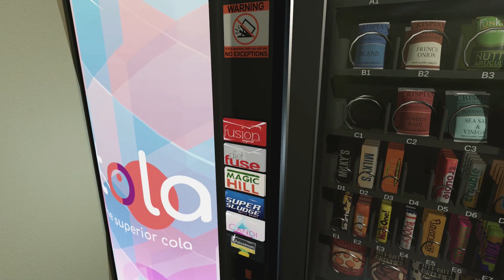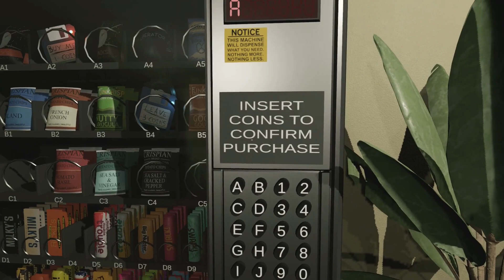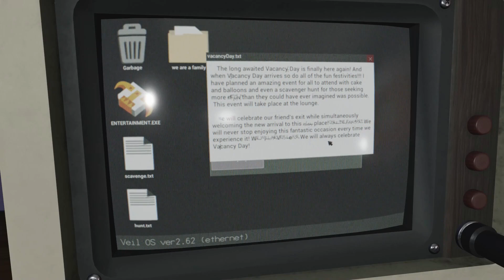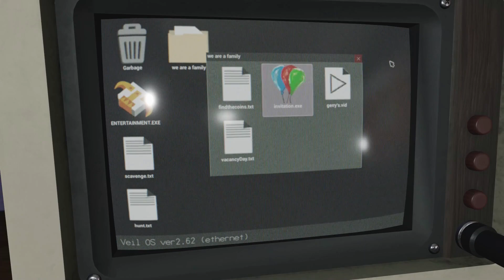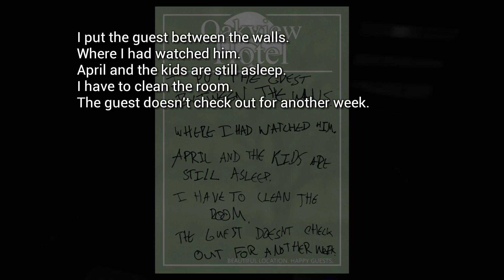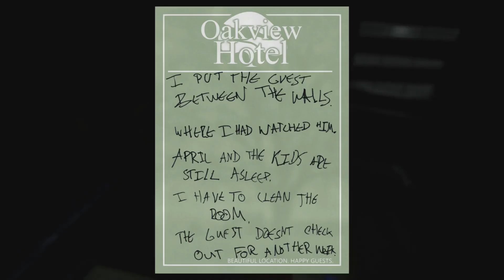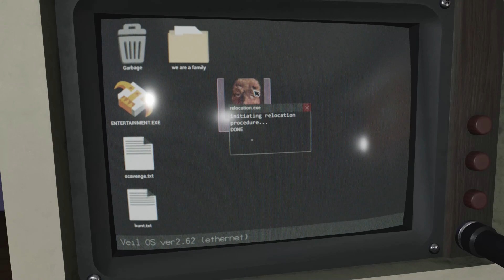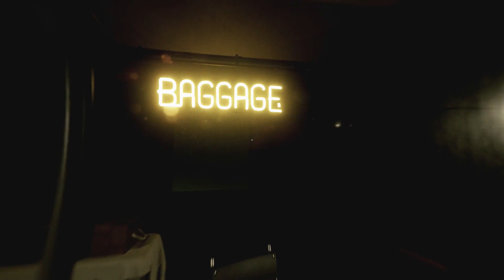Birds Flying High | The Rocket Stop Incident [Demo]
You know how I feel.. I think this game might become something big, if only worked on with all the hearts.

Worked on by a small team of two developers, a bit postponed project which was supposed to be released around late 2021 - early 2022, The Rocket Stop Incident was to be an "intense atmospheric horror", which would through-out the game present an interesting story of what once was and how it all went.. downhill [spoilers].

I think this one is worth keeping an eye on, since it's about quality rather than quantity, and time doesn't matter if the product ends up being a masterpiece.